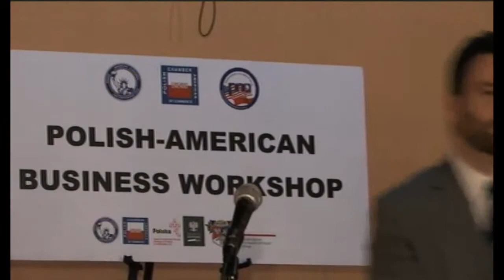PACC Networking after Workshop 22 kwietnia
Spotkanie polskich i polonijnych uczestników konferencji promujacej polską markę. Gospodarzem wieczoru była PACC - Chicago.